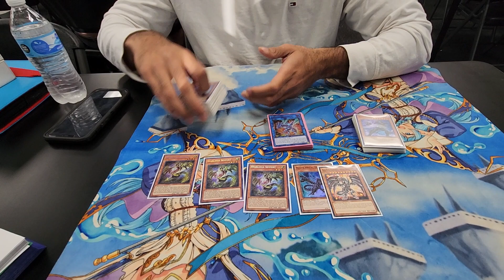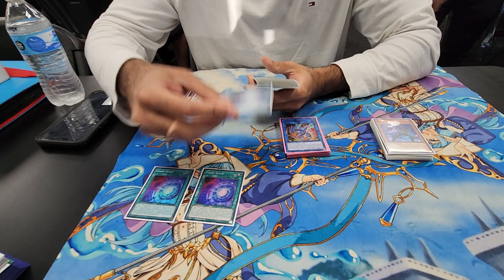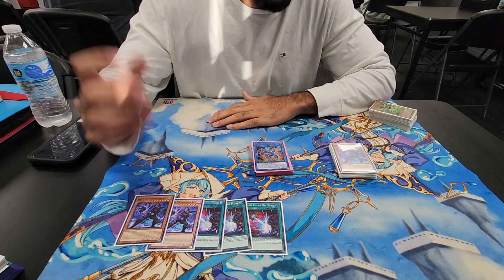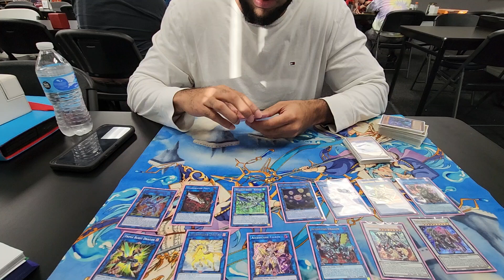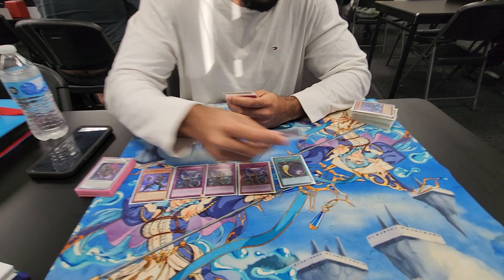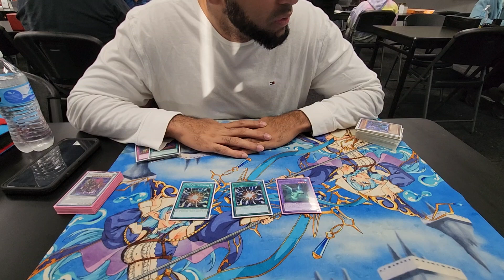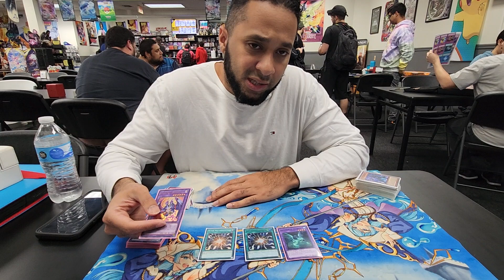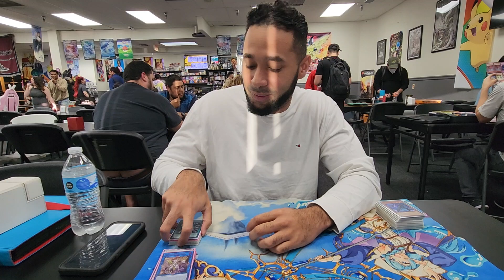Yugioh | Dragon Link Deck Profile | 2nd Place VIP Qualifier | Jesus Nuñez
2nd Place VIP Qualifier Dragon Link Bystial by Jesus Nuñez.